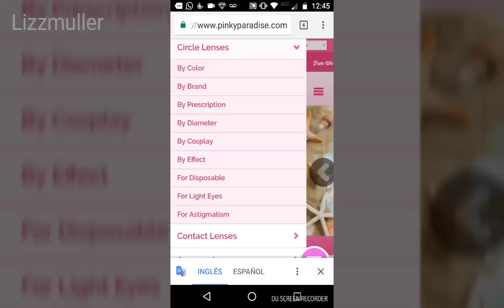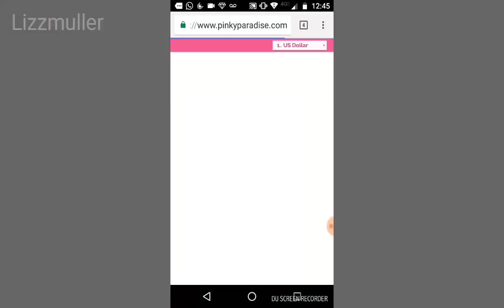Pupilentes para anime cosplay muñeca kawai , Pinkyparadise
Hola que tal amigos!! les presento una marca de pupilentes especiales para muñeca tipo cosplay o anime! tmbn pueden servirles de uso cotidiano si les agrada su diametro es de 15.0 y esto los hace ver  grandes como de muñeca

la linea o marca del pipilente esvassen color. en el tono  pinky blue

SIGUEME TMBN POR YOUNOW  como Lizzmuller